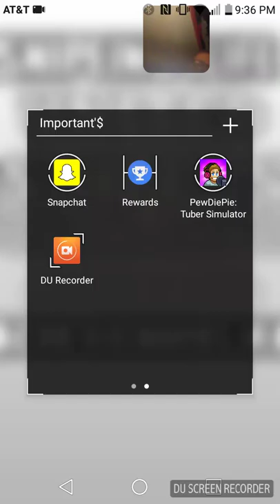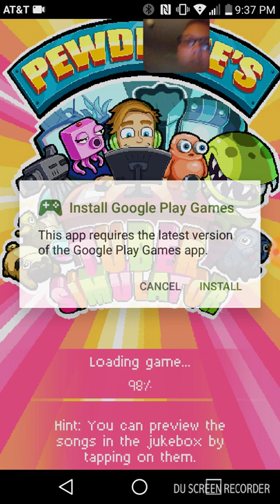Short video of piewdiepie tuber simulated ep 1